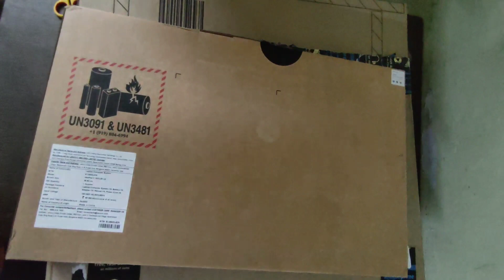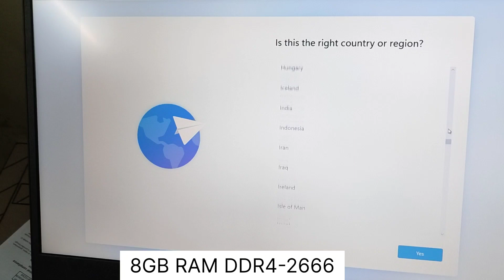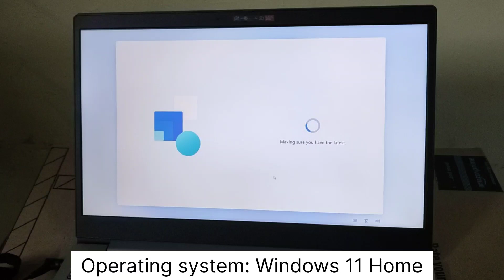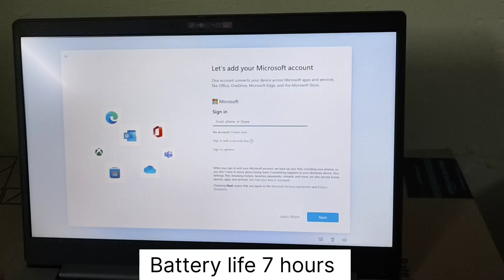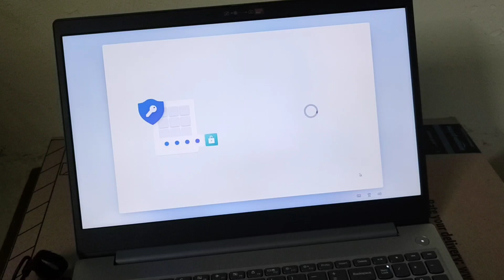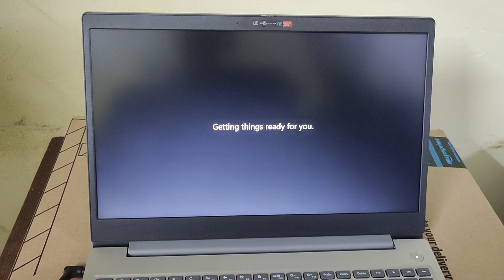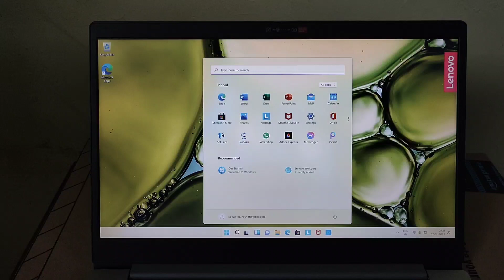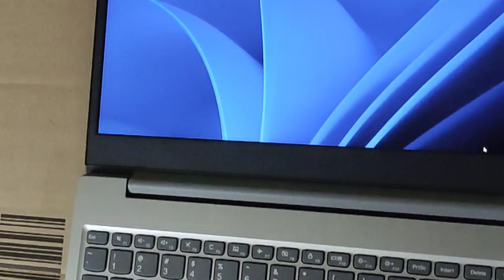Lenovo IdeaPad 3 & Quick Look|| Best Budget laptop